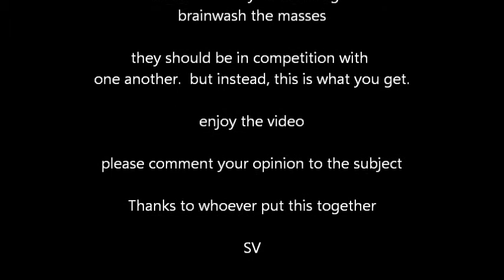Mainstream Media Brainwashing Skills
didnt put these clips together, only the text.